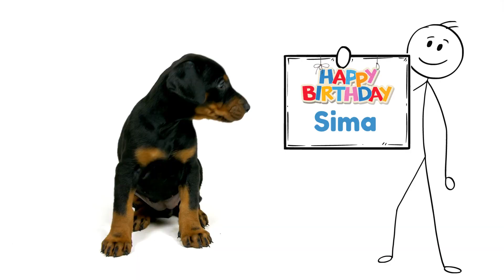Happy Birthday Sima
Let's celebrate SIMA!  A fun happy birthday video for Sima.